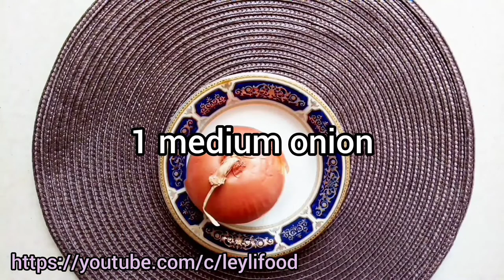How to make |spinach| Omlet, Fried vegetables & eggs |Nargesy sfenaj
How to make |spinach| Omlet, Fried vegetables & eggs |Nargesy sfenaj| @leyli food
01:21 how to cook spinach?
02:25 how many minutes does it take to cook spinach?
02:40 how to make fried onions for spinach?
03:40 how to make fried garlic for spinach?
04:10 what is the best spice for spinach?
05:20 how to cook eggs with spinach?
07:25 what is the most important property of spinach?
07:40 is raw spinach better or cooked spinach?
08:55 how is the super delicious combination of spinach and egg made?
10:25 how to make edible narcissus flowers?
10:35 traditional fast food without meat